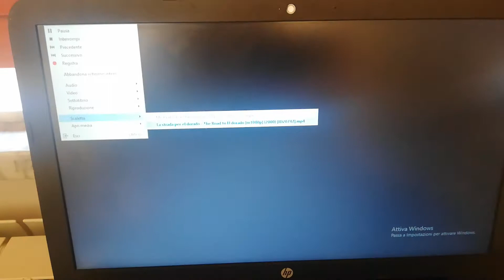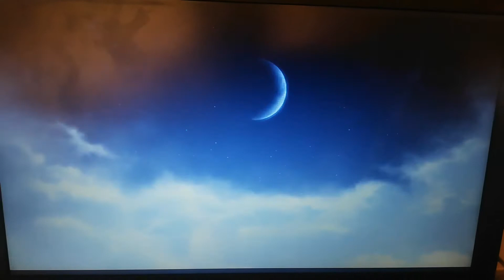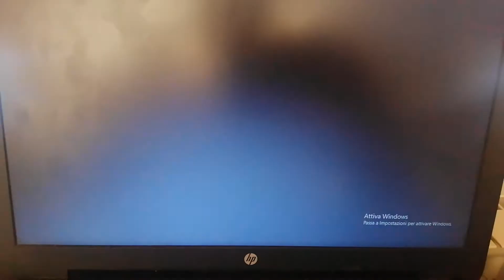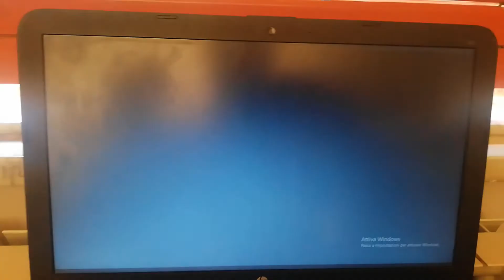Mr. Peabody e Sherman (2014) l Speciale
Questo è un Grande Studio d'animazione del 2014 di Mr peabody e sherman che ha fatto sul Canale 303 Sky Cinema Collection Hd alle 21.15 di Martedì 11 Agosto 2020 del 2014 della DreamWorks di Mr peabody e sherman a me serve per la Descrizione di Mr peabody e sherman a Raccontare a Stefania Pellino del 2014 di Mr peabody e sherman della DreamWorks. Buona serata e buona Visione